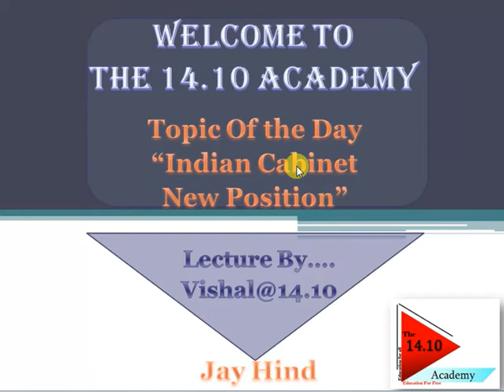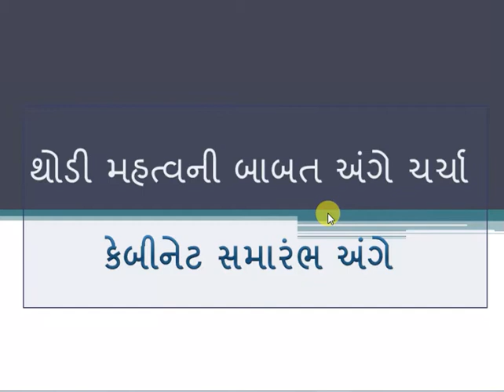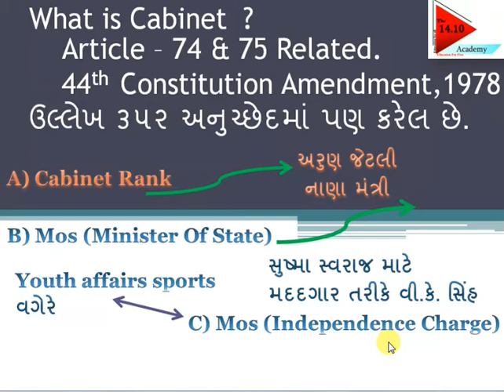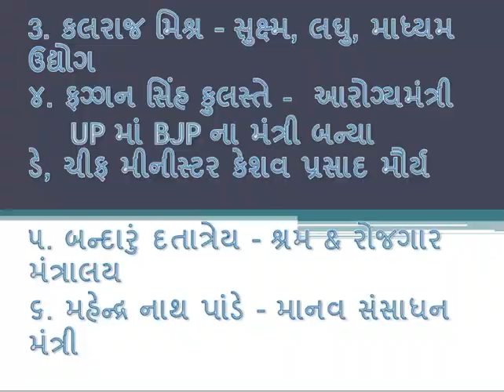Indian Cabinet Discussion | ભારતનું નવું મંત્રી મંડળ 05 September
આજનો ટોપિક – New Indian Cabinet With Intro | Current Affairs | 05 September
નમસ્કાર દોસ્તો, The 14.10 Academy માં આપ સર્વેનું હાર્દિક સ્વાગત છે. આજે આપણે કરંટ અફેર્સ અનુલક્ષીને કેટલીક ચર્ચા કરીશું કે જેમાં આપણે New Indian Cabinet Intro | Current Affairs  વગેરે જેવી બાબતો ને આવરી લઈશું. આપણે આજે વાત કરવાના છીએ અમુક એવા  મંત્રી જેઓં પોતે પદભાર બદલ્યો છે. તેમના પદભાર યાદ રાખવાની શોર્ટ કી વિશે અને કેબીનેટ વિશે ચર્ચા કરીશું તો આપ સર્વે ને અમારો આ વિડીયો પસંદ આવશે એવી આશા રાખું છું.
                            Next Topic – પ્રાચીન ભારતનો ઈતિહાસ
વિડીયો જોવા બદલ આભાર,
જય હિન્દ
વિશાલ દરજી
હર્ષ પંચાલ